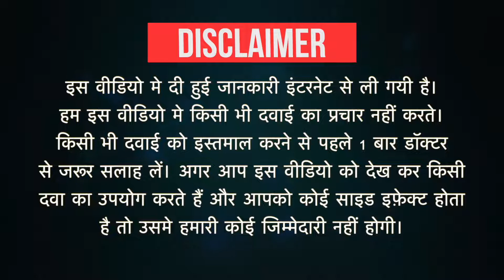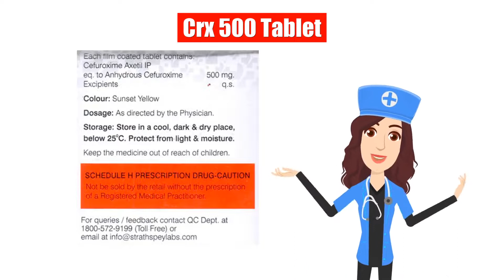Crx 500 Tablet Uses in Hindi | Side Effects | Dose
Crx 500 Tablet Uses in Hindi | Side Effects | Dosage